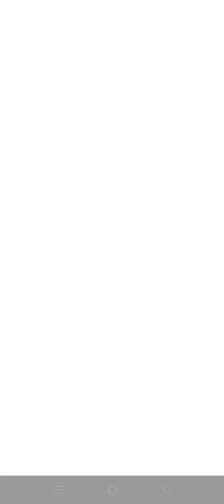Double Undying Pharaoh vs Rare Plants | PvZ heroes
Though not as serious as some, this card battle game does have a complexity and depth that will appeal to fans of the genre -- if they have a sense of humor. While Plants vs. Zombies Heroes doesn't mark the first time the mutant flora have battled the undead, and it won't be the last, this card battle game does put more of a strategic spin on things than we've seen from the ongoing conflict since the original Plants vs. Zombies game. This also adds a fresh take on this war by adding new boss characters, each of whom not only commands the usual minions but also has its own individual attacks. Just don't be fooled by the cartoonish antics of the flowers or flesh eaters; this is a deep and somewhat complicated card battle game that requires strategy. It's possible younger gamers might get frustrated at first, or their parents might get frustrated when their kids get the hang of it sooner than they do. Of course, fans of serious card battle games won't appreciate the goofy humor or silly characters, while fans of action games won't like that you have to politely wait your turn. But if you're looking for a chuckle while fighting for your survival, or if you're as big of a fan of card battle games as you are this series, Plants vs. Zombies Heroes will give smart warriors a strategically good time.
It is available Devices: iPhone, iPod Touch, iPad, Android
Devices: iPhone, iPod Touch, iPad, Android
Price: Free
Pricing structure: Free (with optional in-app purchases)
Release date: October 26, 2016
Category: Strategy Games
Topics: Adventures, Monsters, Ghosts, Vampires, Science, Nature
Size: 136.00 MB
Publisher: Electronic Arts
Version: 1.8.23
Minimum software requirements: iOS 8.0, Android 4.1 and up